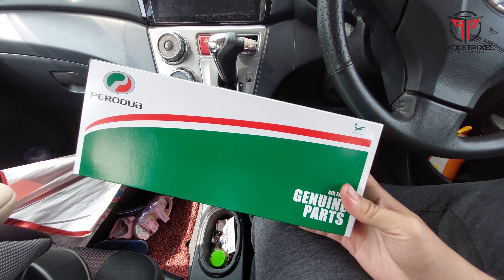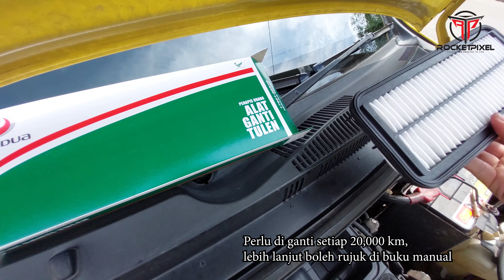Jimat duit, Ganti sendiri air filter perodua MYVI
menganti penapis udara perodua
air filter perodua